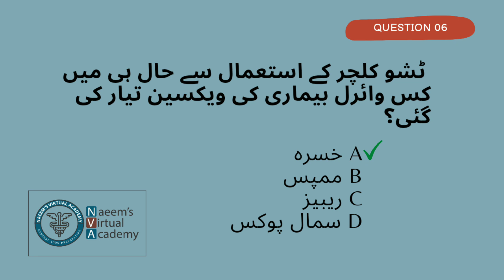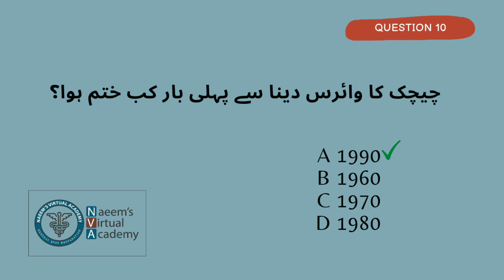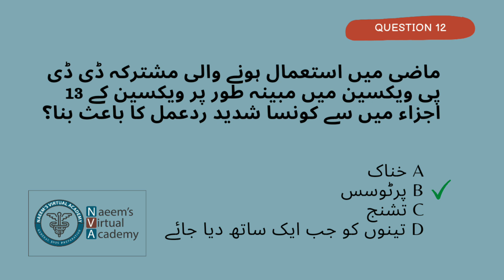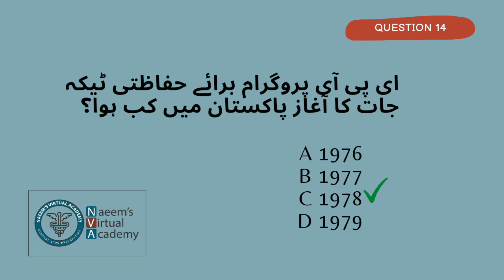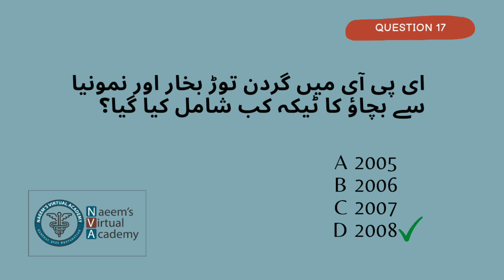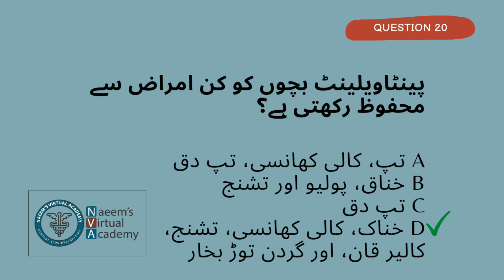Vaccinator MCQs | Subject Vaccination | Part 1